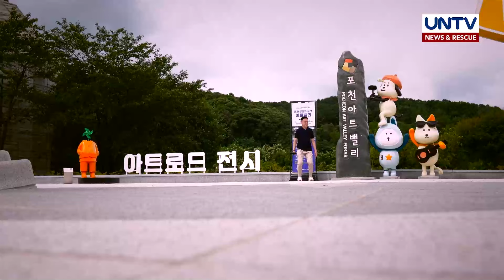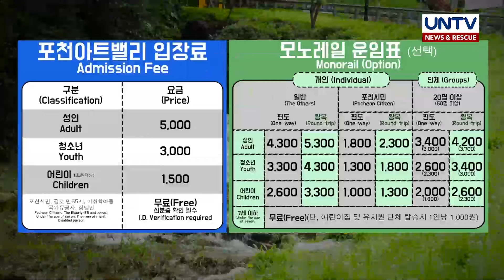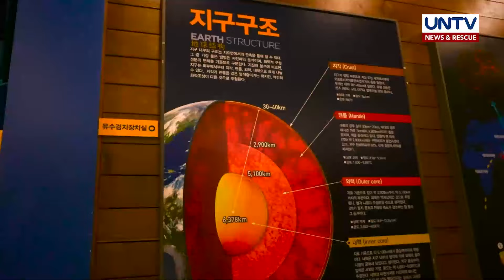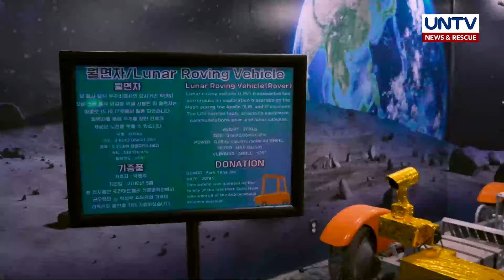Pasyalan: Pocheon Art Valley, South Korea | Trip Ko To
Trip mo bang pumunta ng South Korea?

Huwag kalimutang isama sa iyong itinerary ang natatanging tourist attraction na ito na perfect hindi lamang para sa Kdrama fanatics, kundi pati sa mga nature lovers.